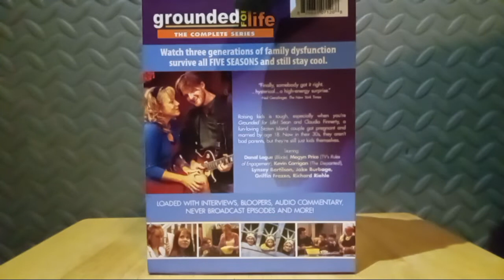Grounded For Life (2001) The Complete Series DVD.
Dysfunctional Family Fun. I need to get Married with Children.